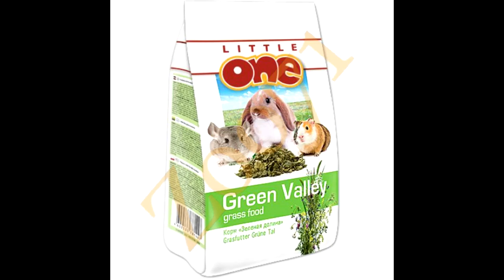Что нужно для приезда кролика в дом!